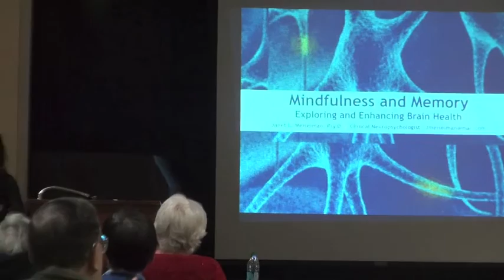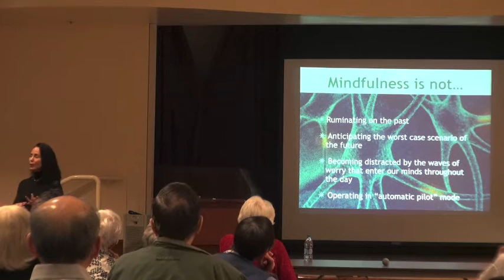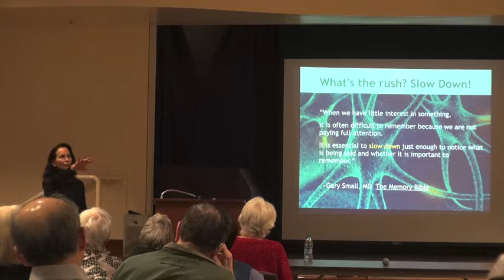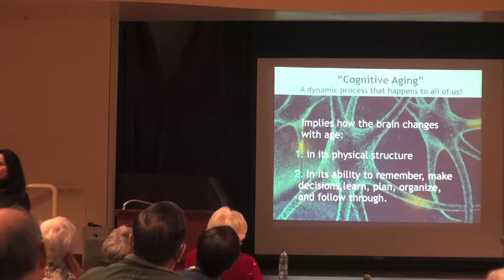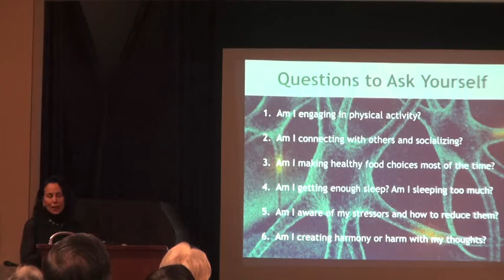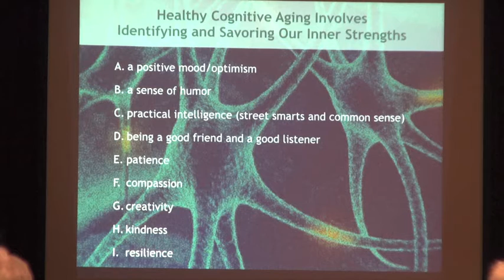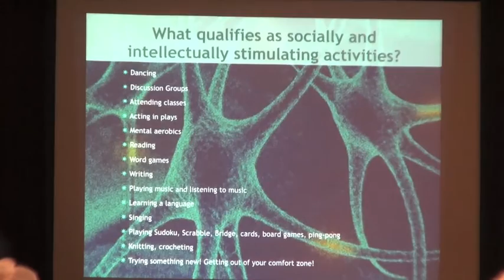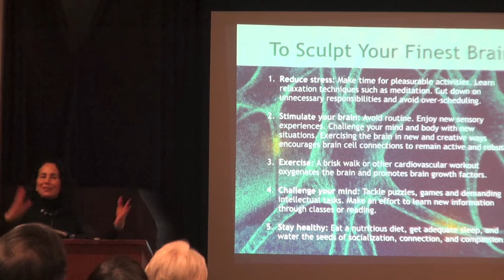Memory Lecture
JANET L. MEISELMAN, PsyD, presents a Wellness Lecture entitled "Mindfulness and Memory" on January 17, 2017, in the Sequoias Auditorium, in San Francisco.